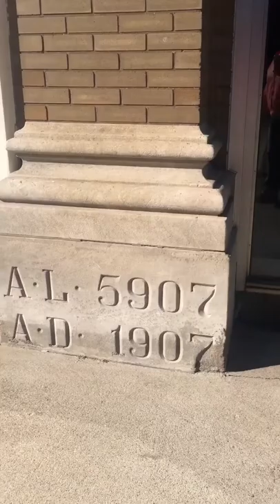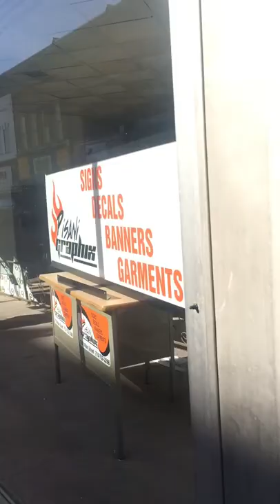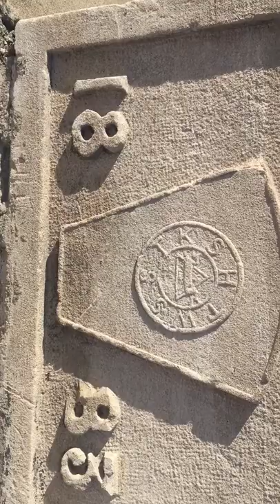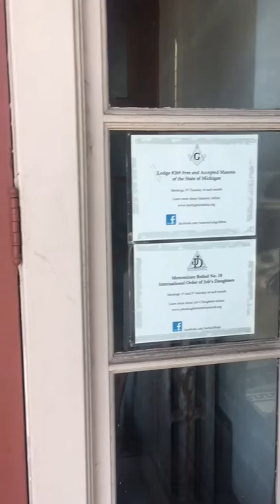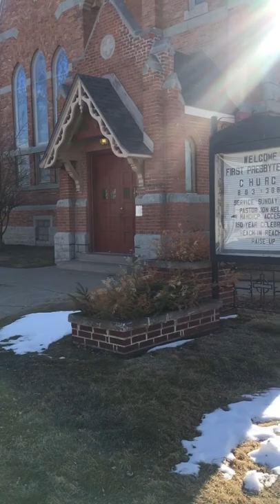Some cool architecture around our town ( menominee and marinette)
masonic temple and cool architecture